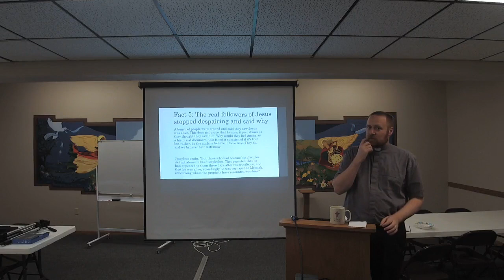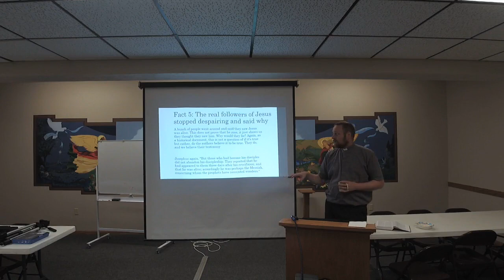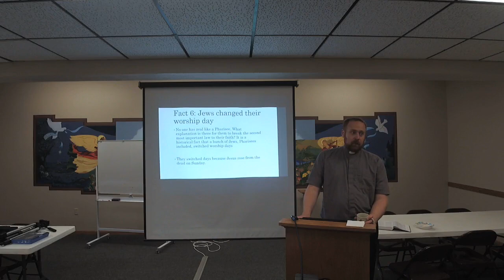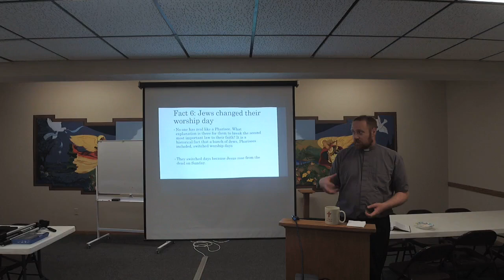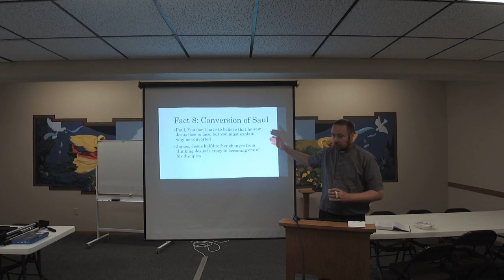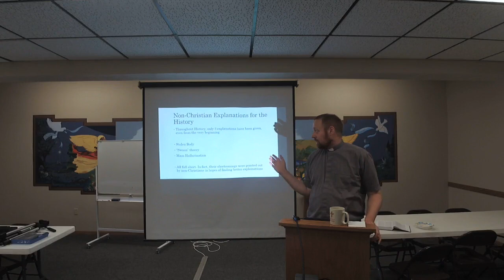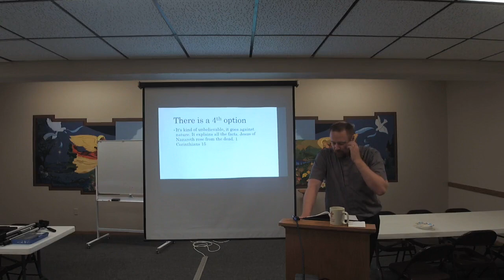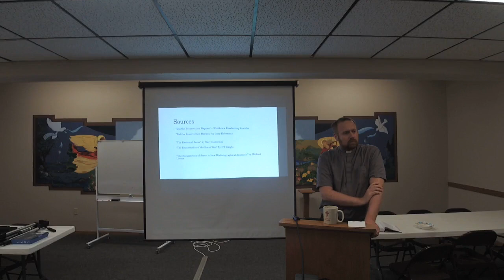Bible Study June 12 2022